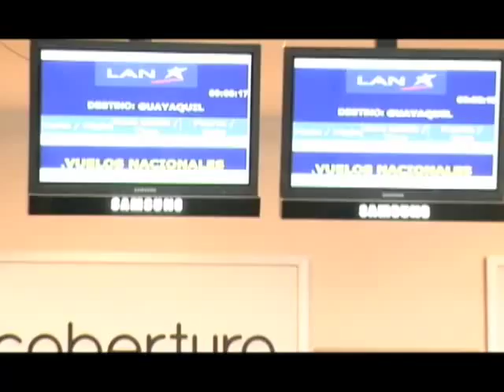CUENCANOS VIAJAN A ESTADOS UNIDOS EN NAVIDAD EN BUSCA DE TRABAJO.m4v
Cuencanos migran a Estados Unidos en navidad por trabajo

En esta epoca de navidad las puestas de abordaje del  Aeropuerto Mariscal La Mar de Cuenca se ven copadas de  cuencanos que viajan a los Estados Unidos, algunos para visitar a sus familias por la época, pero otros por cuestiones de empleo. Todos concuerdan en que van a trabajar  para poder obtener recursos y darles la navidad que se merecen a sus seres queridos que se quedan.